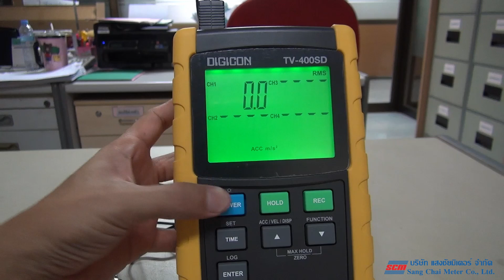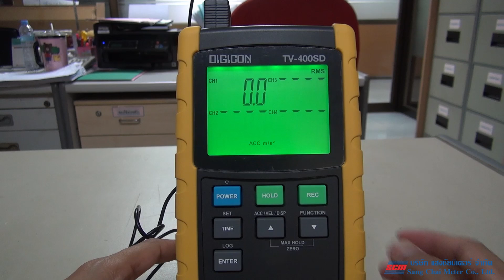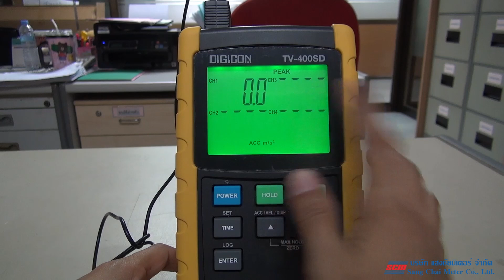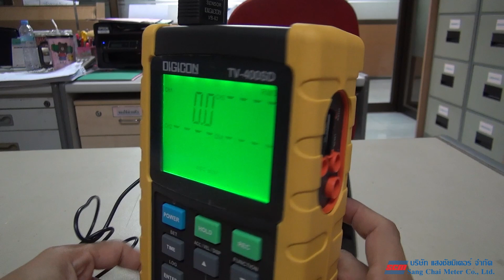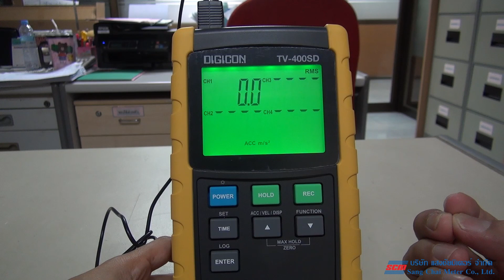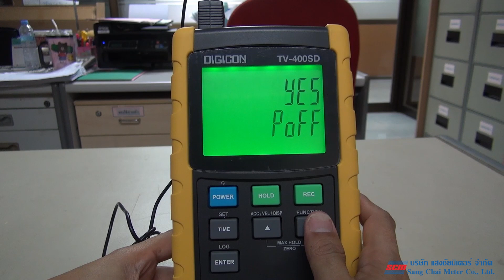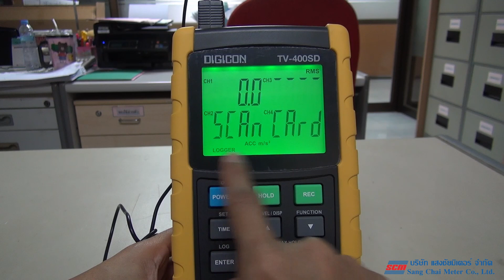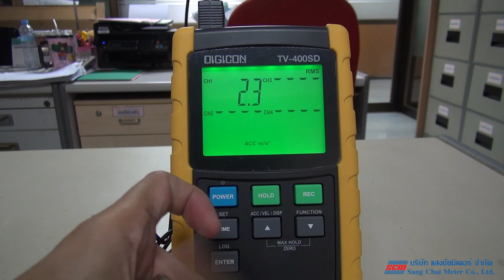การใช้งานเครื่องวัดความสั่น ยี่ห้อ DIGICON TV - 400SD